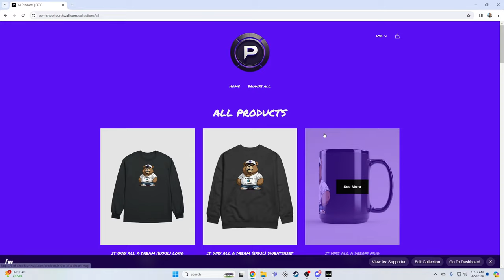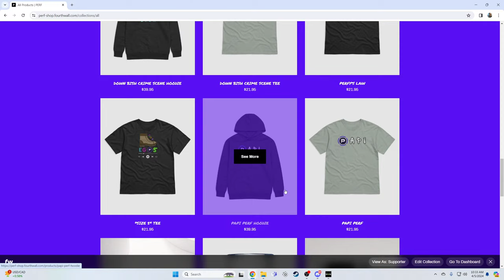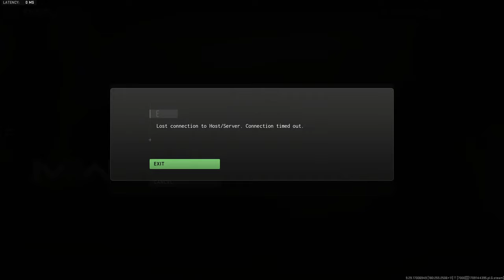DMZ - Friday Frenzy (Merch launch Day!)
Another adventure of missions, PVP, and more during live call of duty DMZ gameplay. Let me know your thoughts in the comments down below and as always please remember to smash the LIKE button, SUBSCRIBE to the channel, and make sure notifications are set to ALL so you never miss future content!